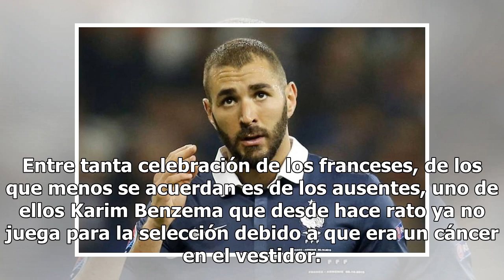El mensaje que mandó Karim Benzema a la Selección de Francia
Entre tanta celebración de los franceses, de los que menos se acuerdan es de los ausentes, uno de ellos Karim Benzema que desde hace rato ya no juega para la selección debido a que era un cáncer en el vestidor. Eso no significó que no pudiera mandarle un mensaje a los suyos, tras obtener el título d...